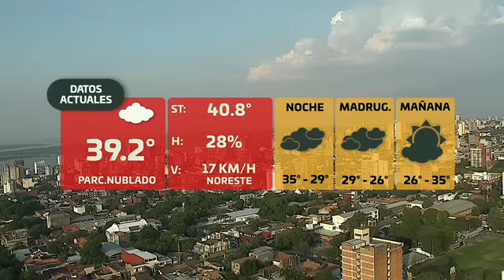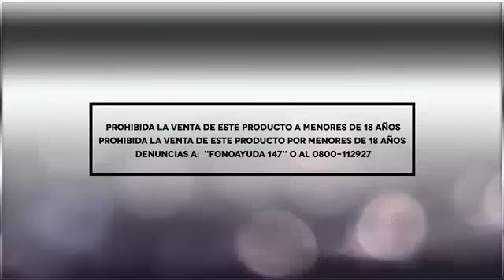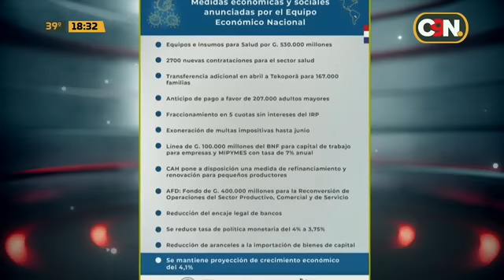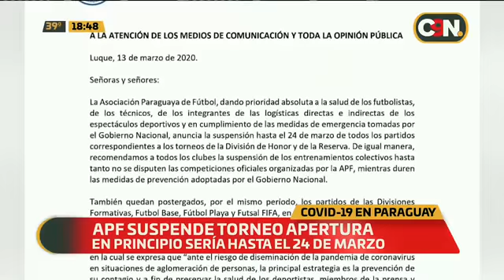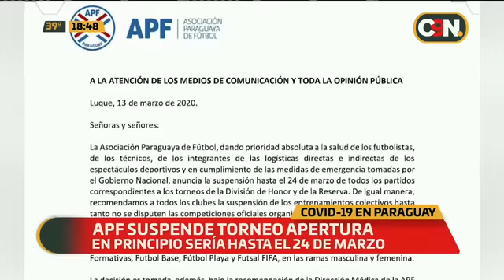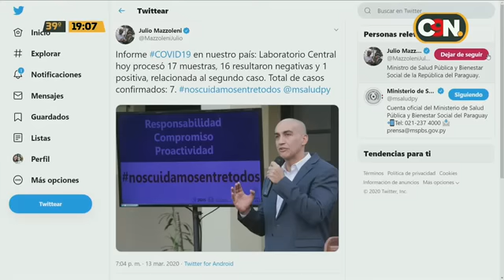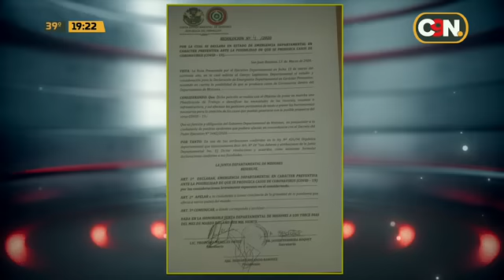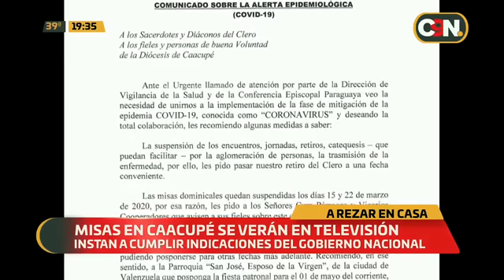C9N Central: Programa del 13 de Marzo de 2020